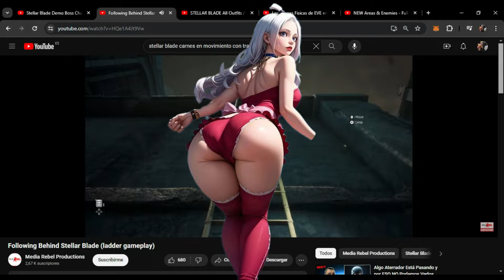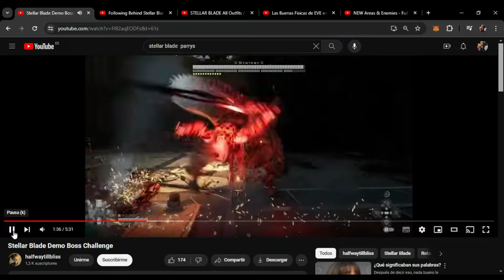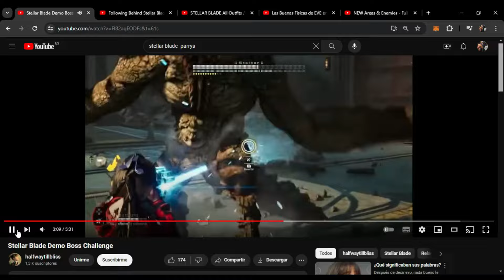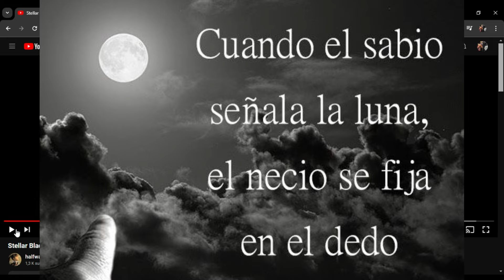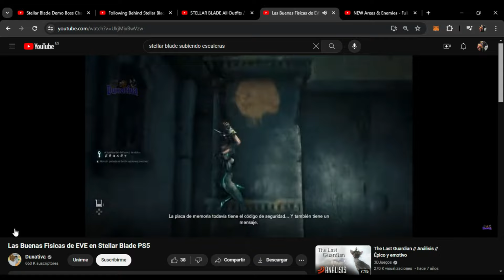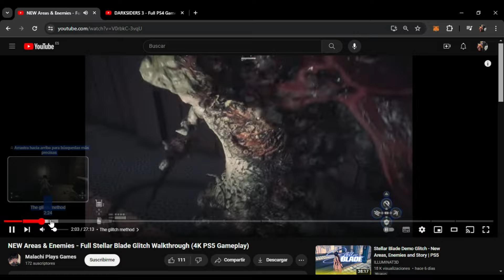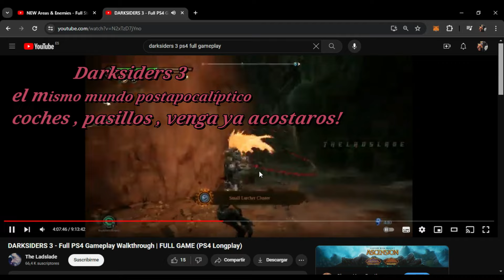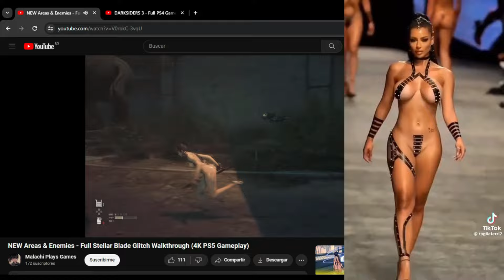Stellar Blade💥"El culo y las tetas tapan las carencias del videojuego" Demasiadas influencias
Stellar Blade💥"El culo y las tetas tapan las carencias del videojuego" Demasiadas influencias y demasiado generico.
En serio algunos necesitaís socializar y conocer mujeres de verdad !
El juego utiliza 100% copypaste pero 0% de creatavidad, sin formula propia, sin ser nada, algo monocromatico mediocre.
Es que tiene fallos de programción, como las piernas de la PJ tienen un desajuste con la velocidad del escenario, falta gravedad de fisica, pero claro no se dan cuenta por que todo el rato miran el culo, unos buenos magos de la distración este estudio 🤣🤣🤣

Es de pena lo vacios y las ansias de novedades que tienen algunos sin paladar , ni gusto por los videojegos, basicos que pagan 80 euros por una skin y de lo que aporta el videojuego, si aporta innovación en programación y sus fallos no se habla, realmente refleja la reprogramción de la sociedad boba aborregada que estamos.🙈
Con este video quiero poner matices de mi punto de opinion, para traer algo de coherencia y orden al sin sentido este consumista poco exigente que se contentan, pagando  lo que sea por solo culos  y tetas en un videojuego.

Si puedo despertar unos cuantos ya habra valido la pena, asi lo hice con Wo Long, algunos me hicierón caso, los que no, algunos me comentarón que luego se arrepentieron por comprarlo, tambien he despertado unos cuantos con Ronin y ahora con Stellar Blade toca poner luz y orden.

Realmente se debe castigar a la industria para que no, se nos rian en nuestra cara y empiecen a innovar con sus productos y no sea reciclaje copy paste masivo , si tiene que reventar la industria pues que reviente!  si  es por que esto cambie a mejor, os digo que los que consumen solo juegos digitales lo van tener jodido, ya que dejan fuera del mercado a muchos con los precios abusivos, ya se esta instaurando una tendencia en ver muchos juegos a 80 euros, al contrario que siempre van tener mas posibilidades los consumidores de juegos fisicos por la gran oferta de segunda mano.

Toda la vida hemos jugado a videojuegos como el Stellar Blade, pero no a ese precio, pues uno espera a oferta, algunos bobos casaules esto no lo van entender, no es cuestión de tener el dinero para pagar ese precio, si no, es cuestión de principios y poner en valor nuestras exigencias, de no regalar nuestro dinero al primer estudio que nos ponga un culo ahi en un videjuego.

Asi nunca , pero nunca se cambiaran las tornas , al final la decisión soberana la tiene cada inviduo, contribuyo o no contribuyo? Yo tomo la decisión de no contribuir en alimentar una industria de consumidores bobos inmaduros con vacios emocionales, si uno quiere que lo traten como un adulto debe comportarse como un tal.

Mis aportaciones estan enfocadas para ayudar a la comunidad, tanto como guias y gameplay.

Activen también las notificaciones 🛎👁‍🗨😉
Un abrazo Ito

Aqui teneis una parte de los trabajos de este canal 🛠💖🎁